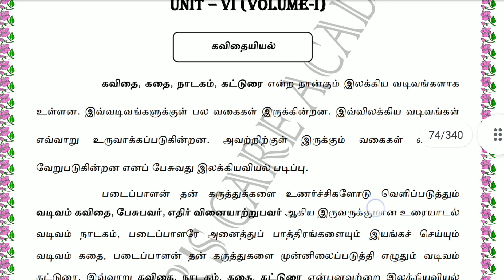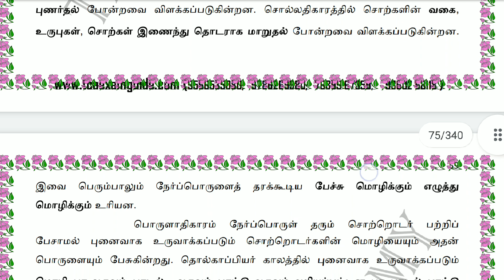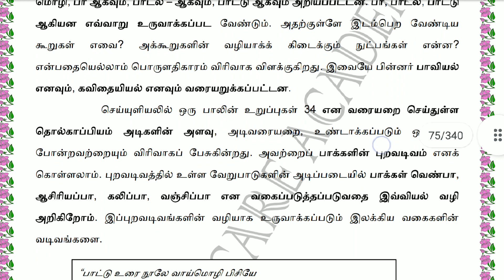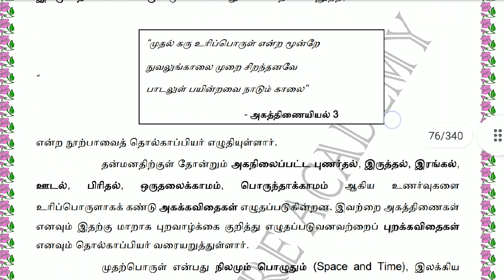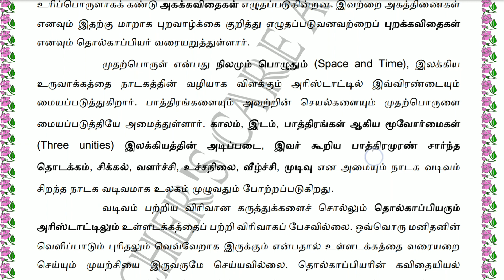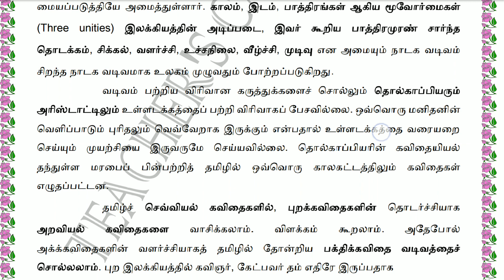Pgtrb தமிழ் study material அலகு _6 தொகுதி _1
கவிதையியல் tnpsc tet success